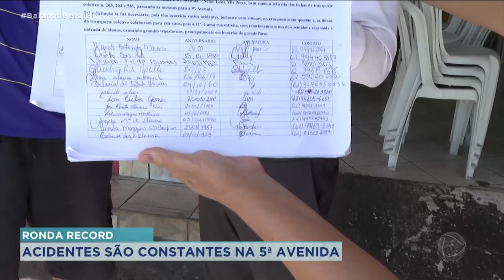RONDA RECORD: ACIDENTES SÃO CONSTANTES NA 5ª AVENIDA.